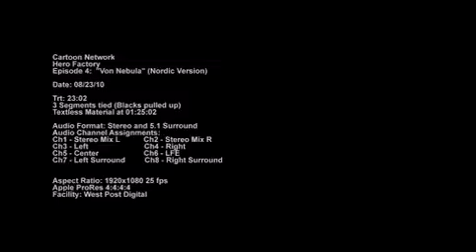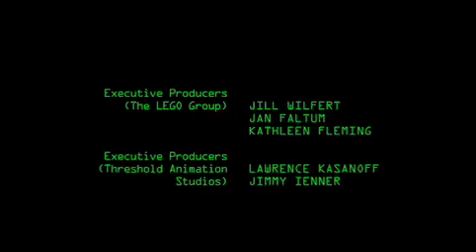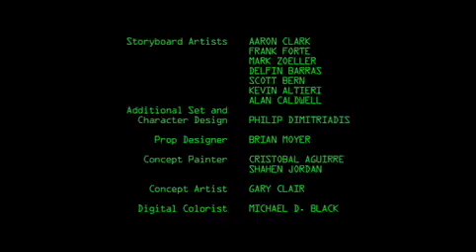樂高®英雄工廠系列 LEGO®HERO FACTORY - TV Series (ep 4)